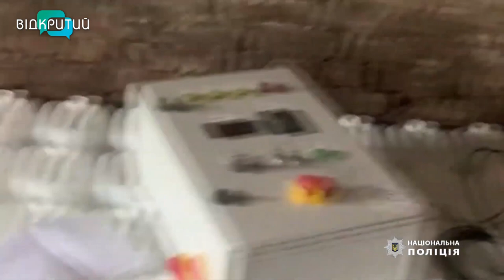На Нікопольщини затримали наркоділків, які щомісяця заробляли на психотропах майже 9 млн. грн.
Поліція затримала на Нікопольщині наркоділків, які  виготовляли наркотики на покинутій свинофермі.  Потужність нарколабораторії - майже 50 кг психотропів.  щомісяця. Виторг сягав 9 млн. грн. _______________________________________________